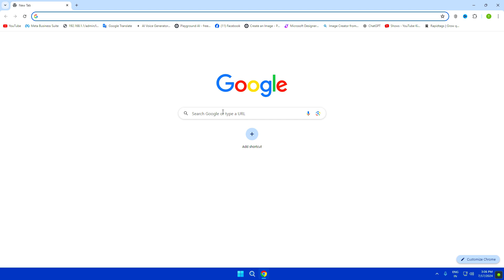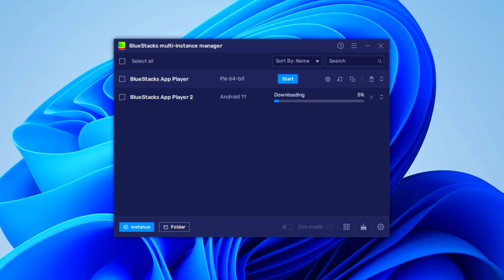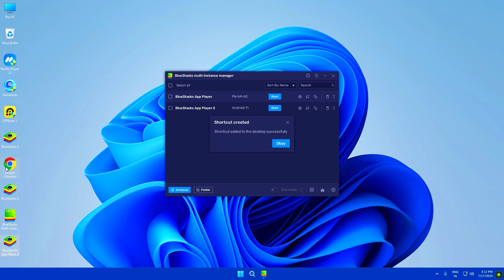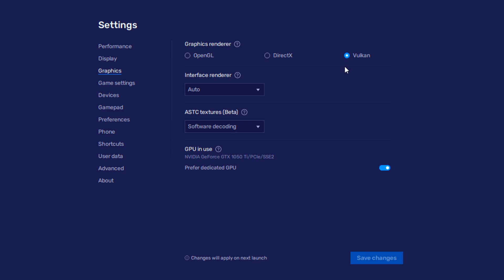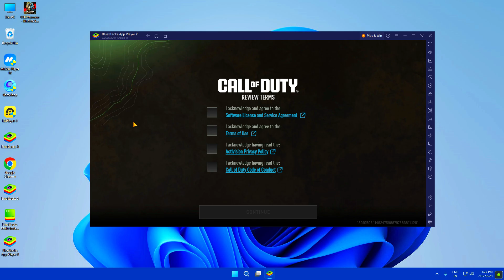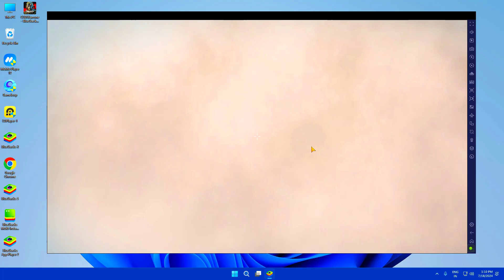How to Download and Play COD Warzone™ Mobile on PC & Laptop [100% Working]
Welcome to our comprehensive guide on how to download and play COD Warzone™ Mobile on your PC and Laptop! In this tutorial, we walk you through each step, from setting up an Android emulator to configuring controls and launching the game. Whether you're a seasoned gamer or new to the world of mobile gaming on PC, this video covers everything you need to know to get started.

1.How to download and install an Android emulator (BlueStacks)
2.The best settings for running Warzone Mobile smoothly on your PC
3.Troubleshooting common issues during installation
4.Tips and tricks for enhancing your gaming experience

Timestamps:
0:00​ Introduction
0:20 Step 1: Download Emulator (Bluestacks)
1:08 Step 2: Set-Up Emulator
2:19 Step 3: Download COD Warzone™ Mobile
2:50 Step 4: Set Bluestacks Emulator Settings
3:52 Step 5: Launching COD Warzone™ Mobile
4:37 Step 6: In Game Settings For COD Warzone™ Mobile
5:00 Step 7: Setting Up Controls
6:03 Step 8: Playing COD Warzone™ Mobile